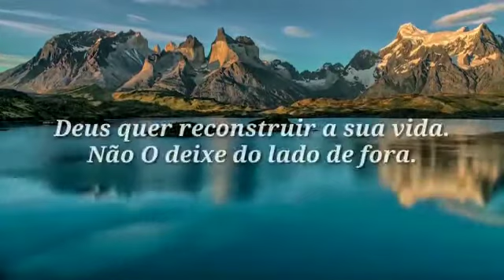BÊNÇÃO DO DIA